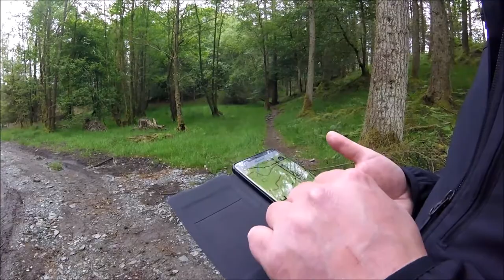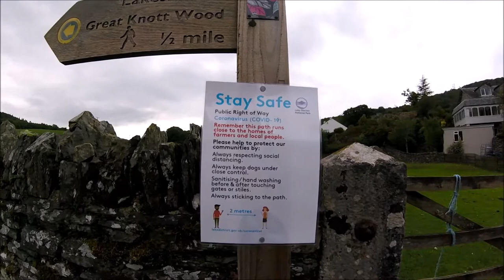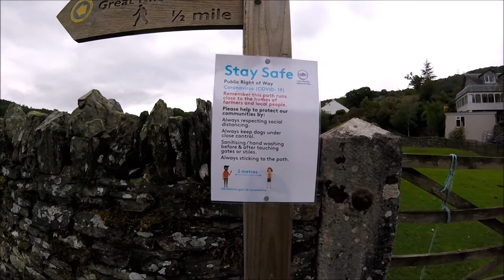Finsthwaite - High Dam 20200613